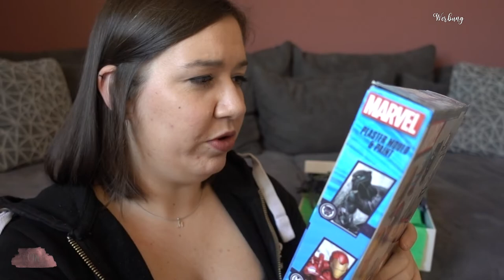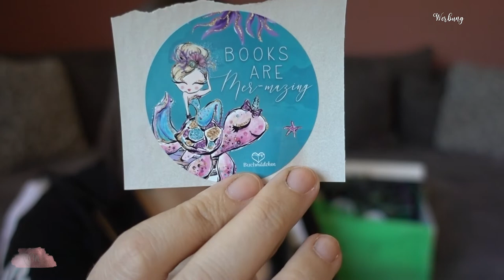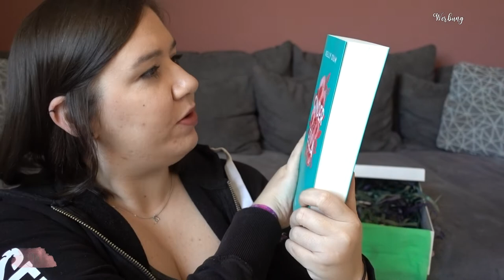UNBOXING | Wichtelpaket Bookstagram | Canis Minor Art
Heute packen wir ein Wichelpaket aus, das ich im Zuge einer Wichtelrunde auf Instagram bekommen habe.

Amazon Wunschliste